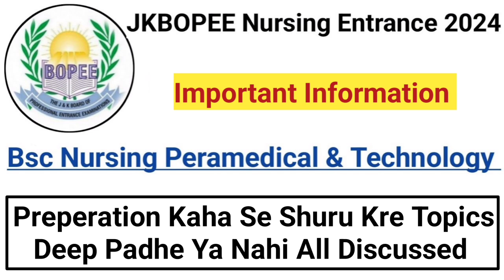JKBOPEE Bsc Nursing Entrance 2024 || Important Tips And How To Start Preperation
inc Incbscnursing